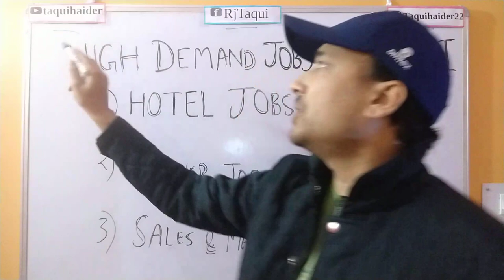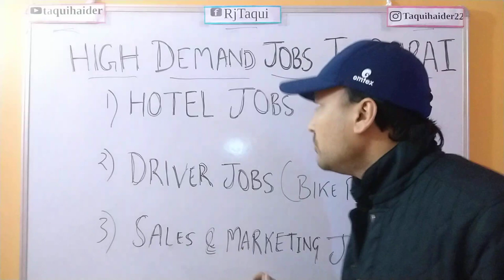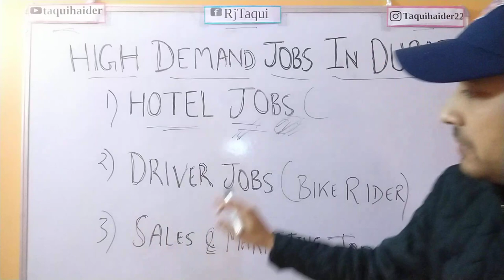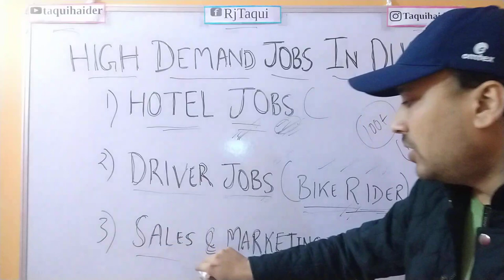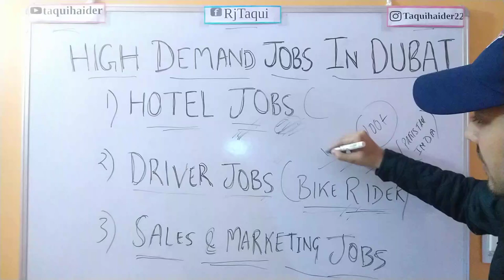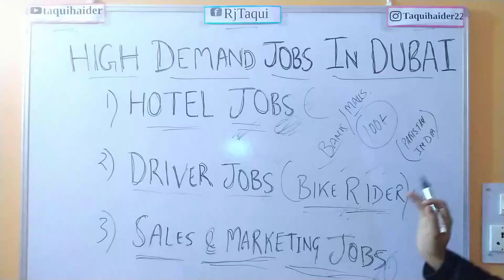High Demands Jobs In Dubai - दुबई में नौकरी कैसे करे